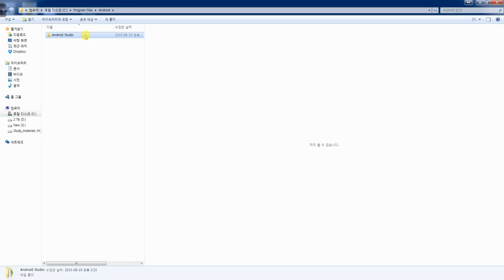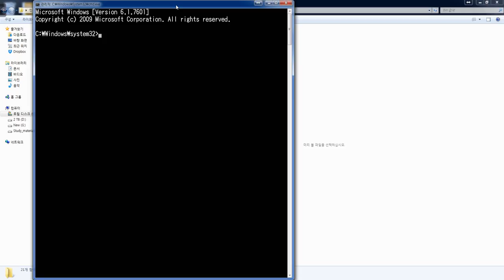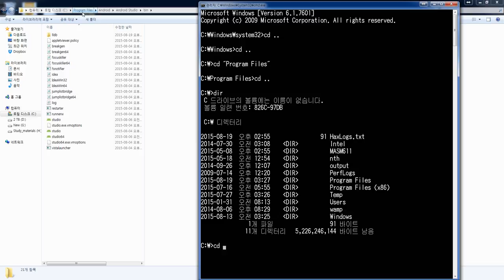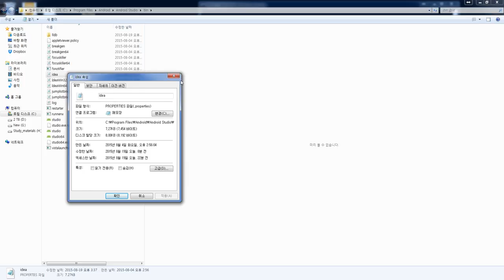관리자 권한으로 파일 열고 수정하기